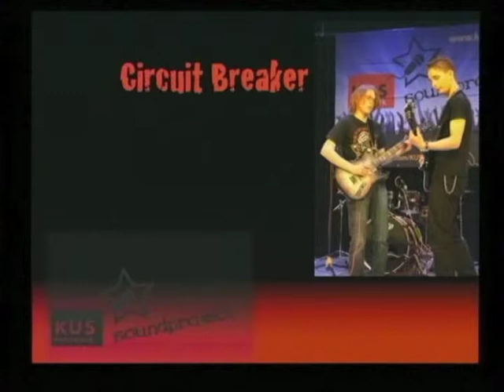Circuit Breaker @ SC 2013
Circuit Breaker live beim Soundproject 2013 in der Berufsschule Längenfeldasse, im Rahmen des KUS Soundcontest!